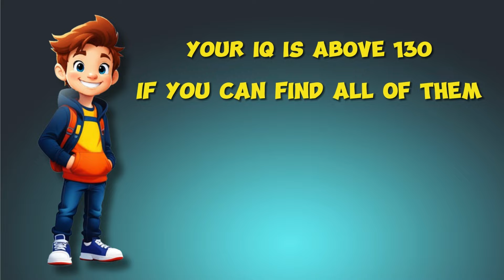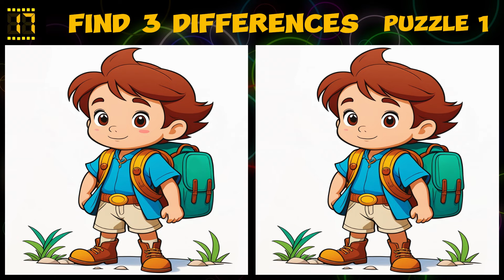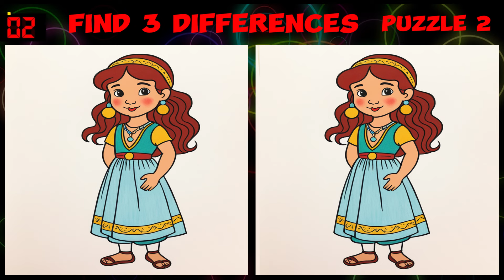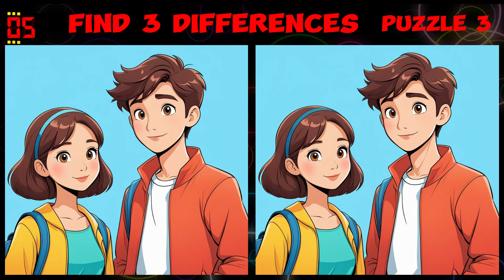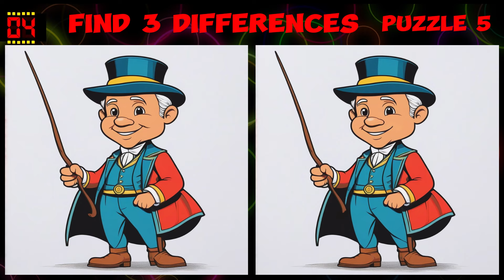Find 3 Differences🔍Attention Test🥸Compare the images🧩Round 171